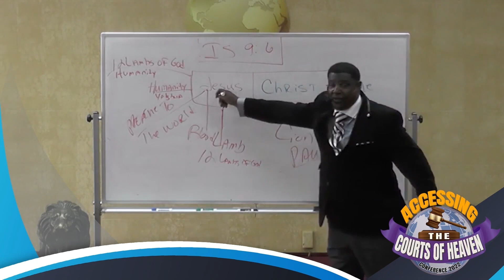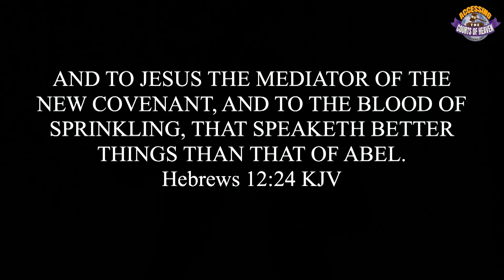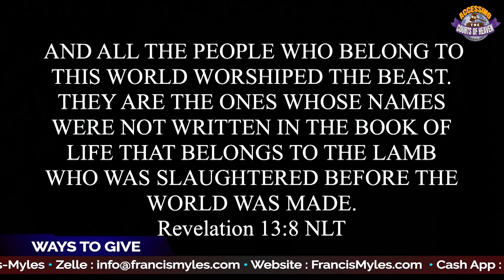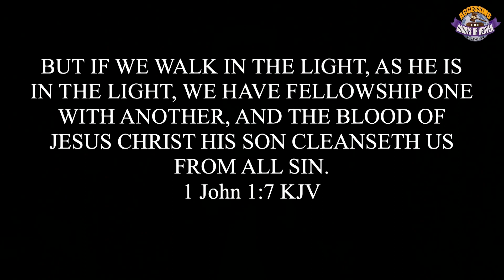The Blood of Jesus, Its Origins and Power | Lee Roberson | Session 7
Hebrews 12 says that the blood of Jesus still speaks. Abel's blood spoke as a victim, but Jesus' blood speaks as a victor. In the Courts of Heaven, the blood of Jesus is the expert witness for your innocence.

Key Scriptures: Revelation 13:8, Hebrews 12:24,  John 1:7

0:00 Introduction
2:11 Teaching
45:00 Ministry Time